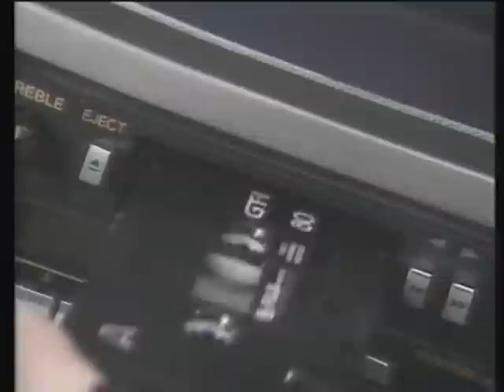ムービー 0001